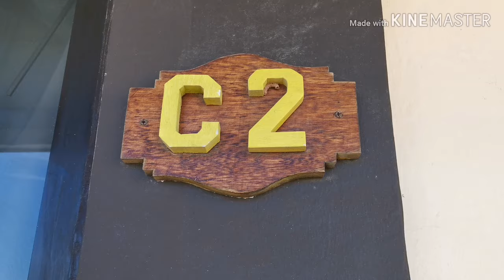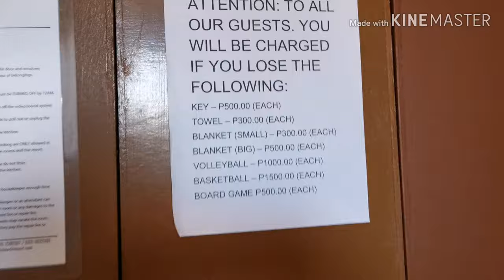MIRABEL BEACH RESORT, MORONG BATAAN ( FSC @ 34)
Happy 34th Anniversary FSC Family!!! 🎉🎉🎉🎊🎊🎊✨✨✨

Hey! Check out ShopBack where you can earn Cashback as you shop online. Sign up via my link and get a P100 welcome bonus today!